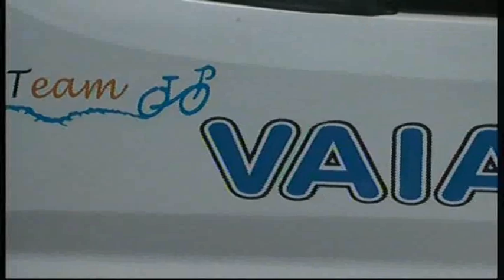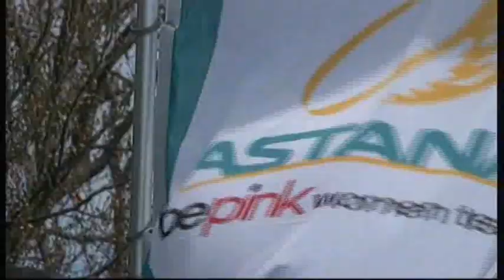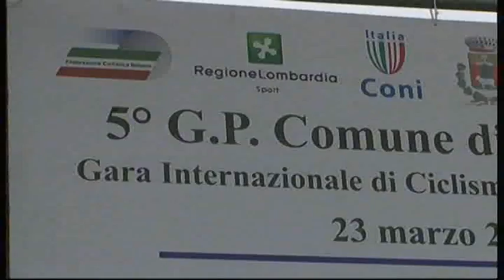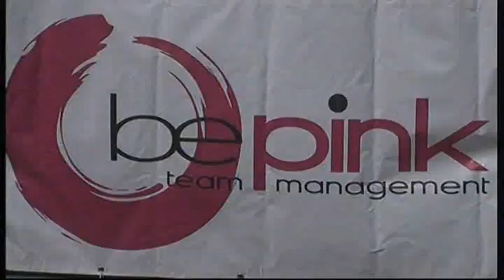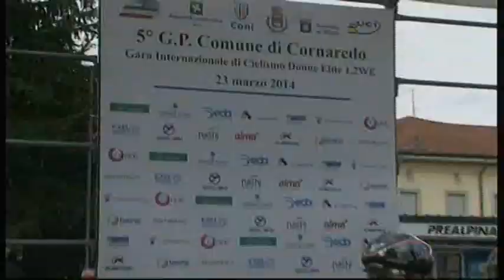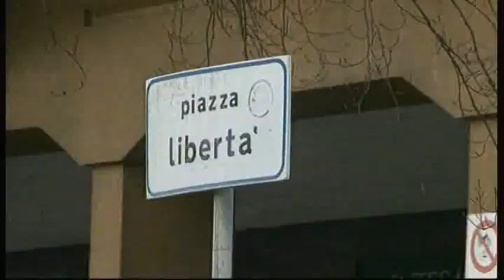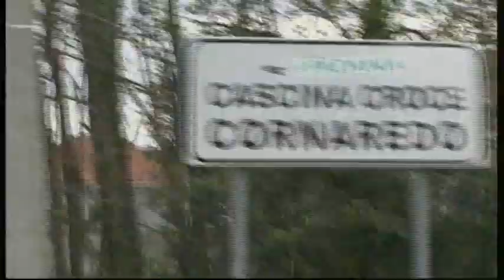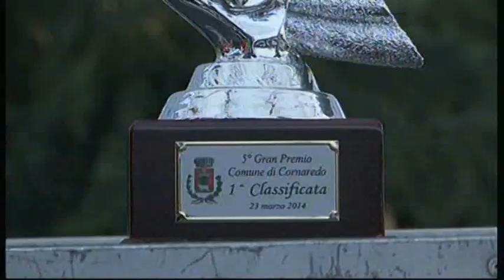Sportissimo: 5° G.P. Comune di Cornaredo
Cronaca del 5° G.P. Comune di Cornaredo. Servizio di Angelo Gaudenzi.